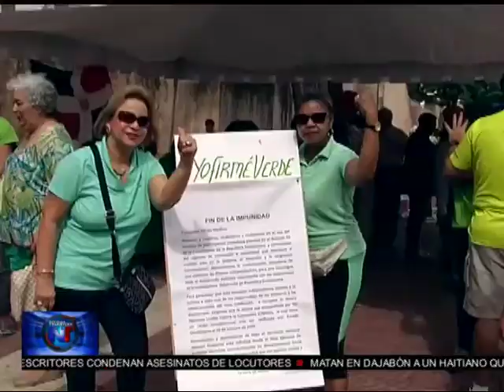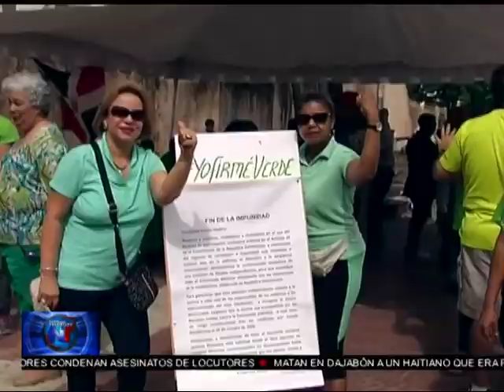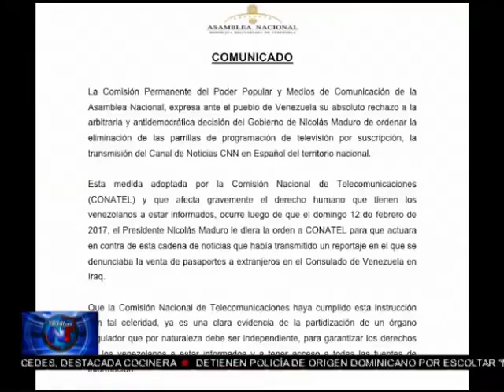Noticias Telemicro Emisión Estelar, BLOQUE #3, 15 FEBRERO 2017